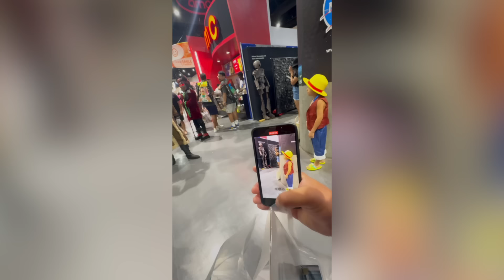Así fue la San Diego Comic Con con mis hijos. Se convirtieron en cossplayers! 😱 Alastor y Luffy